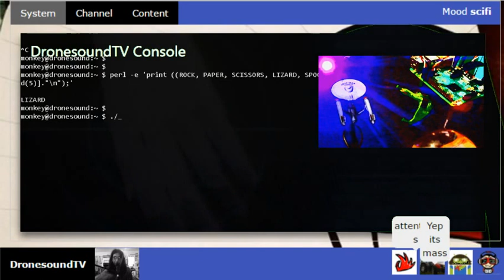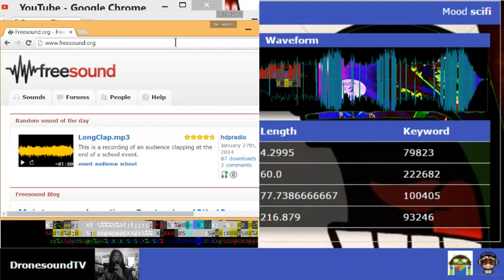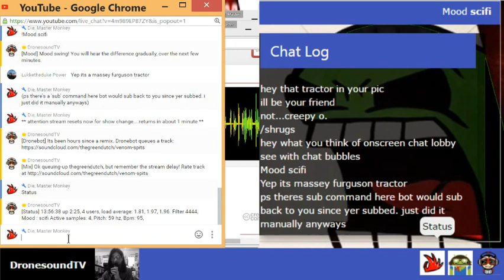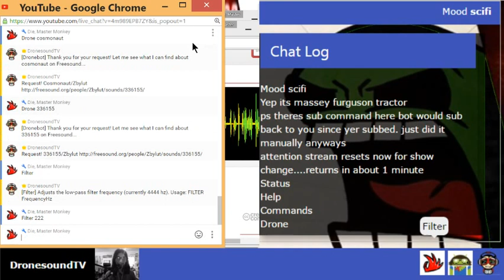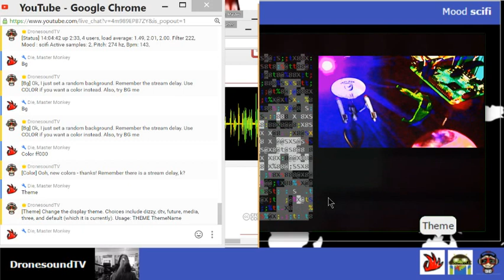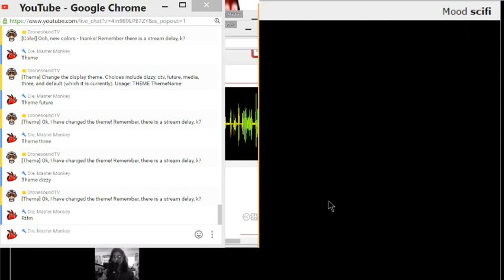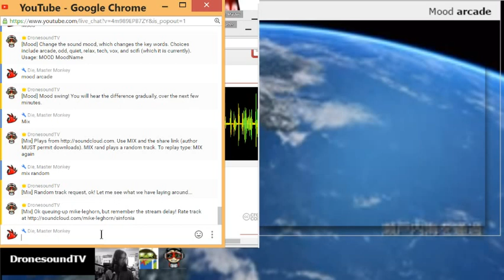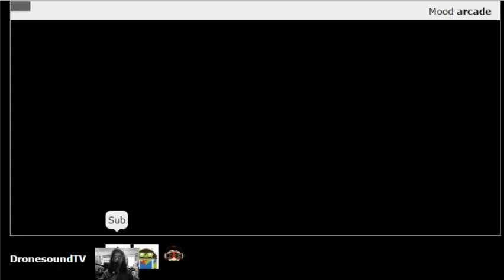DronesoundTV Crash Course 2 w/Feature Review, Sub-Back Bot Explained and More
Best intro yet to DTV, demonstrating basic remote-control from chat, "droning", and changing the display. I also discuss wild new theme features and explain at length how the "Sub Back Bot" works (which it always does).  A shortcut to topics will follow in comments shortly.

▬ Exlusive Features ▬
● Sub-back Bot
World's first automatic sub-back bot for YouTube.

● YouTube's Coolest Shoutouts
Just type SHOUTOUT. Feel free to abuse, your shoutouts keep Dronebot awake.

● Disappearing Ink
Subscriber exclusive: Put a hyphen (the "dash" character, "-") in front of anything in chat, and it vanishes in a few seconds. Example:

● Random SoundCloud
Type MIX RANDOM to play from a random selection of curated tracks. SoundCloud experts, type MIX by itself for advanced instructions. Note: The track author MUST allow downloads. For example:

Welcome to DronesoundTV, an ambient-noise and glitch-visual sandbox controlled by chat. Type HELP to get started, then read on...

You control DroneBot, who mixes millions of sound effects and songs with "lo-fi" visuals, according to your whims.

Control the bot by typing commands into chat. Most commands tell you how to use them if you type their name. Commands don't have to be entered in uppercase, it just reads easier.

▬ Common Commands ▬
COMMANDS (List all commands)
SHOUTOUT (Coolest shoutouts on YouTube)
MIX random (Random pre-selected music)
DRONE voicemail (Add [voicemail] related samples)
MOOD scifi (Change sfx genre. Type MOOD for a list.)
BG (Change random background. Also try BG me)
THEME default (Change layout. Type THEME for a list.)
SUB (Our "Sub-Back Bot", for subs w/out private subs.)

Subs get access to Beta stuff, including...

  .ANSI
  Add lo-fi animations! Type .ANSI (with dot) to begin.

  .STYLE
  Srsly. Hack own theme via PasteBin.  .STYLE for help. *Beta*!

Here at DronesoundTV, a Raspberry Pi single-board Linux computer uses keywords and your requests to choose sounds from the latest uploads

It modifies and remixes them according to the artist's own obscure sampling technique and livestreams the results directly to You (Tube).

Popular sounds are "followed" to samples similar in BPM and pitch, which become part of the mix and again may be followed to new samples.

StageGhost manages the chat, handles user requests, bans cursing violators, posts sampling credits and does pretty much everything else. Many more features are in the works.

* IF YOU LIKE DTV, please tell friends! I hope to Kickstart a Mac Mini for the stream, greatly improving audio quality.*

▬ DronesoundTV the Art Project ▬
DronesoundTV is a Conceptual Art project under development by lo-fi performance artist "Die, Master Monkey" (@garyd) and Interactive Designer "OkBop".

▬ Credits ▬
MakeAGif.com
sox
img2txt
caca-utils